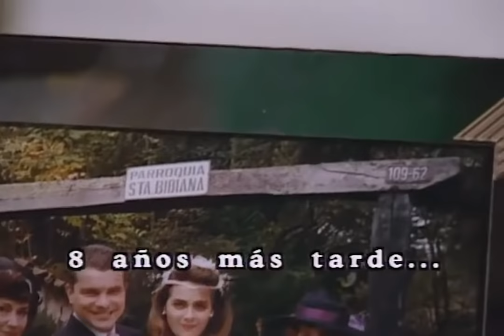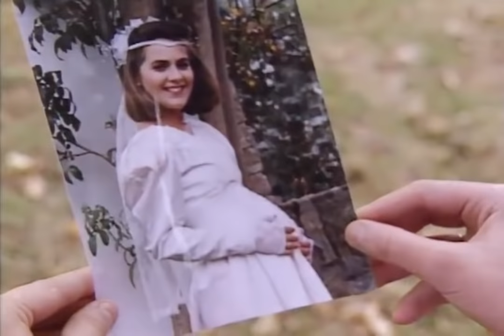La apuesta - Capítulo 1 - Tentaciones - Caracol Televisión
Luz Bella hará todo lo que este a su alcance para terminar con el matrimonio de Camila y Rafael, y así ganarle la apuesta a Serafín. Sinopsis de Tentaciones:
Camila Iriarte es una joven pediatra de clase alta, quien queda embarazada de su novio Rafael Rodríguez, un beisbolista de clase media que no trabaja. Es aquí cuando Serafín, el ángel guardián de la familia, y Luz Bella, un demonio muy sexi, hacen una apuesta sobre el fin del matrimonio de estos personajes.

Actores principales de Tentaciones:

Diego león Hoyos
Isabella Santodomingo
Rosemary Bohórquez
Juan Carlos Arango
Nórida Rodríguez
Laura Rojas Godoy
Gloria Gómez
Lucero Gómez